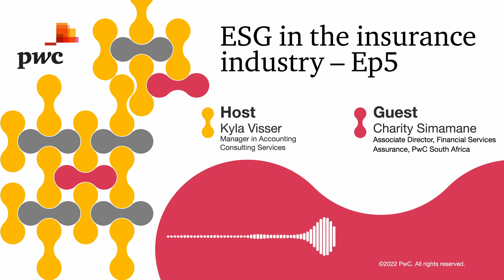ESG in the insurance industry - Ep5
The fifth episode of the "Engaging ESG" series will specifically focus on how ESG impacts the insurance industry.

In this episode you can look forward to learning about the key factors to consider in the valuation of policyholder liabilities and measurement of financial assets held by insurers as it relates to climate related risks together with the relevant required disclosures in the financial statements.